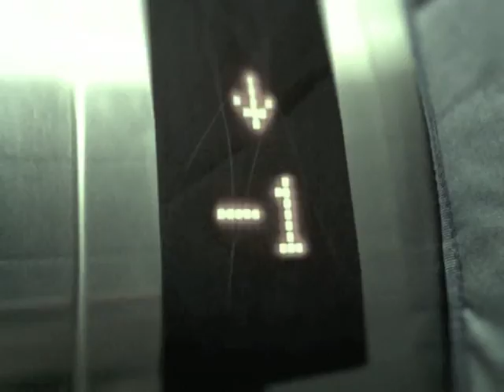Experimentos DirtyKitchen_ De la casa a la oficina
Ruta a la oficina.

Iphone 4
Minuature app.
Seteada a 1x